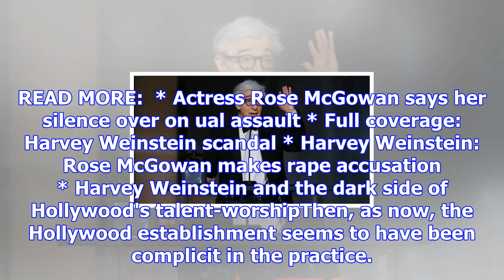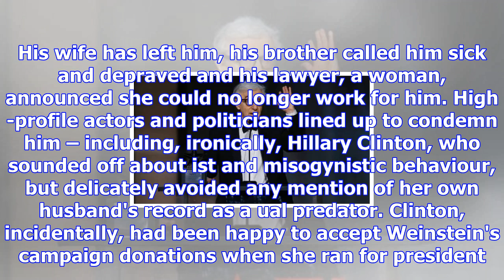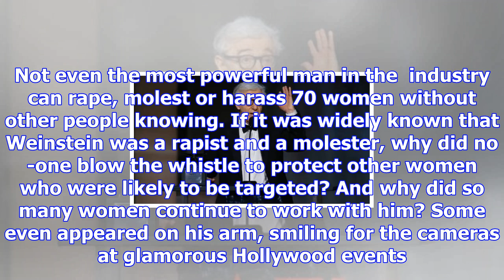The rotten hollywood establishment protected harvey weinstein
KARL DU FRESNE Last updated 21:00, October 31 2017 Film producer Harvey Weinstein has gone from bein...